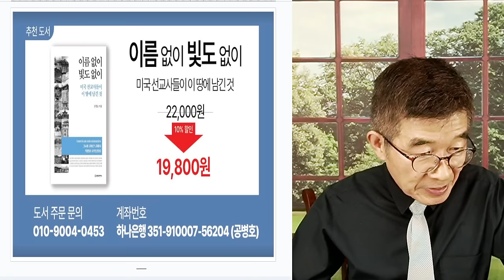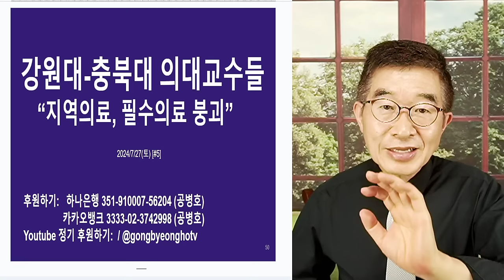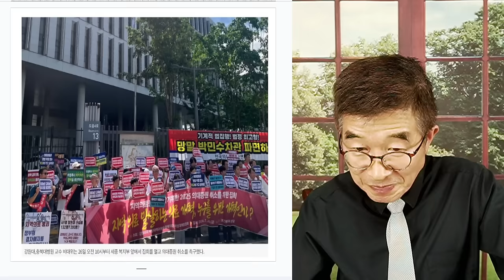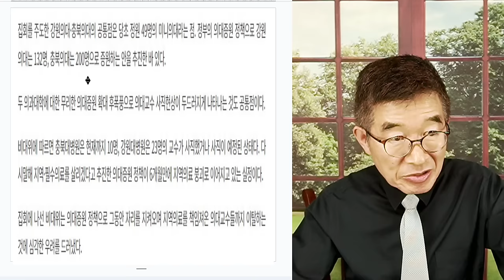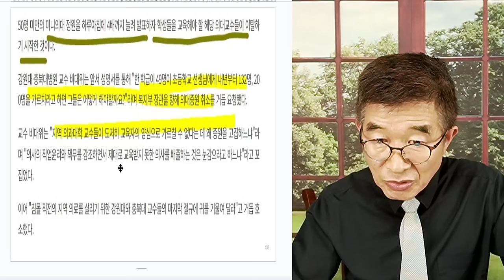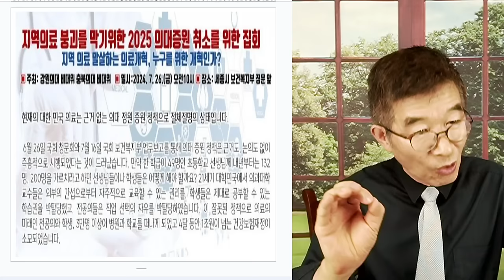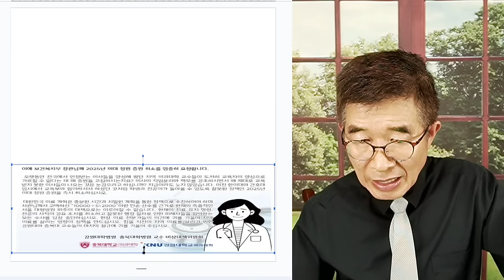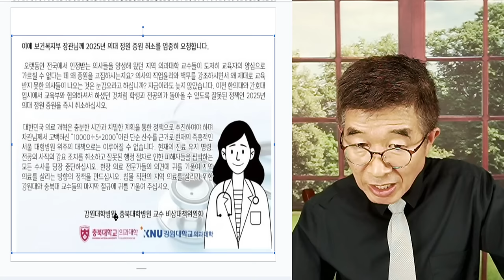의대교수들, 아우성 / "이대로는 망한다" 강원대-충북대 의대교수들 / "그래도 끝까지 간다" 윤 대통령 입장 / 의료사태와 대통령이 운명을 함꼐 할 모양새 [공병호TV]